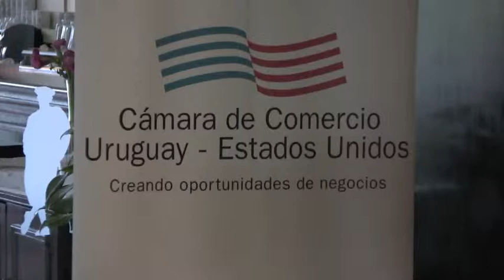Desayuno homenaje de la Cámara de Comercio Uruguay - Estados Unidos al Embajador David Nelson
En el marco de un desayuno de trabajo realizado en el Club de Golf del Uruguay, la Cámara de Comercio Uruguay -- Estados Unidos realizó un homenaje al Embajador de los Estados Unidos en Uruguay, David D. Nelson, con motivo de su próximo alejamiento.

En la oportunidad, el Presidente de la Cámara, Daniel Varese, entregó una plaqueta recordatoria como testimonio de la tarea realizada por el Embajador Nelson en el marco de las relaciones bilaterales.

Posteriormente Carlos Steneri ofreció una charla titulada "El rumbo de la economía mundial".

El Presidente José Mujica no pudo asistir por motivos de agenda, pero se hizo presente a través de un mensaje que fue leído al inicio del evento.